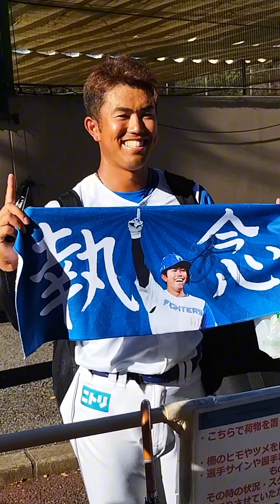【FIGHTERS】 今川優馬 選手のファンへの対応が神対応過ぎる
2023/9/1